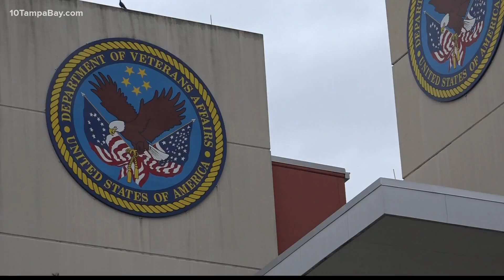Local Army veteran looks back on what he learned in 2020, running Skyway 10K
The injured Army veteran, who was once told he'd never walk again, completed the Skyway 10K in March. He didn't stop there.